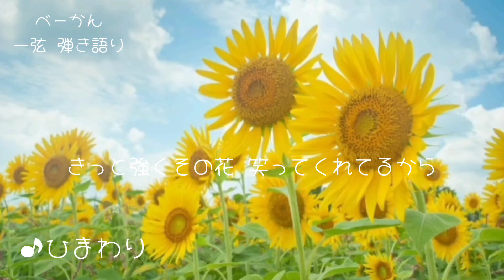一弦弾き語り「ひまわり」（井上ちゃっぴー）オリジナルcovered by べーかん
音もだちの#井上ちゃっぴー　さんの#オリジナル曲　ひまわり　をうたいました。
今の時期にふさわしく、爽やかな曲です。

こんなに素敵な曲をつくられるちゃっぴーさん、リスペクトです。

ひまわり
作詞作曲　金谷安基

僕が一番好きなものは　背高のっぽのあの花
太陽をいっぱいに浴びて　ほら僕に笑ってる
僕の一番好きな花は　真夏の光の真ん中
フラフラになったこの僕に勇気をくれるよ

自転車に乗って探しに行こう
忘れかけていたよな､､､何だか懐かしいよな

ひまわりの咲き並ぶ道を　いつか何処までも
君のこころみたいな太陽みたいな
ひまわりの咲く道を

暑い暑い日本の夏が
嫌いじゃないのは何故だろう
きっとそこにその花咲いていてくれるから
排気ガスに煙ったこの街
生きていけるのは何故だろう
きっと強くその花笑ってくれてるから

自転車に乗って二人で行こう
君のこころみたいな　何だか照れくさい様な

ひまわりの咲き並ぶ道を　二人何処までも

自転車に乗って

井上ちゃっぴーさんの動画はこちらから